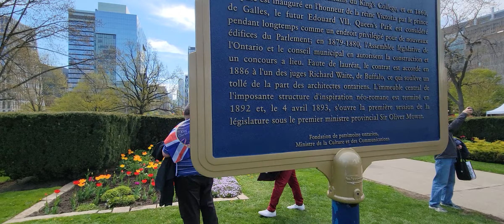Tulips 🌷 Fully bloom/ Queens Park / May 2023 /